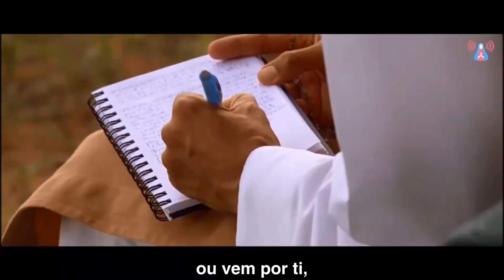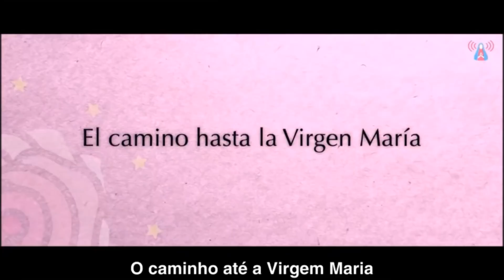El encuentro con MARÍA, ROSA DE LA PAZ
Aniversario de los Mensajes diarios de María, Rosa de la Paz / Anniversary of the daily Messages of Mary, Rose of Peace  - 02/03/2019 - Centro Mariano de Aurora / Marian Center of Aurora - Paysandú, Uruguay.

Video (unofficial) recorded from Misericordia Maria TV transmission by Wagner Silva.